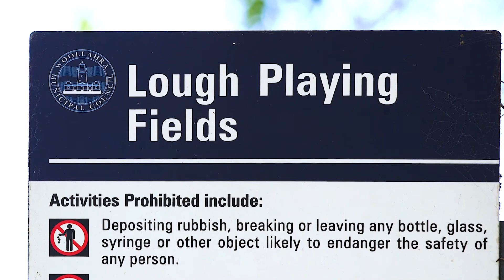5/38 Manning Road Double Bay | Richardon&Wrench Double Bay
Chic, Renovated Art Deco Apartment Enjoying North Aspect & Level Access

2 bed | 1 bath

AGENTS:
James Dunn | 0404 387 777
Jack Greentree | 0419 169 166

This beautifully renovated two bedroom apartment in the heart of Double Bay exudes a sense of peace privacy and security. Having a North aspect and level entry, ‘Cavendish’ is a well maintained Art Deco building with parterre forecourt garden. Updated for modern living the Caesarstone kitchen with integrated fridge, Smeg gas cooktop, dishwasher and ample cupboards.

Ambiance radiates in the marble bathroom with bath, floor to ceiling mirrored doors conceal the internal laundry and linen storage. Particularly stunning are the high ceilings and wide windows with plantation shutters. Parquetry flooring on the kitchen and second bedroom, gives an elegant entry with floating timber flooring in the lounge. Both bedrooms include built-in wardrobes.

The apartment captures leafy sun-drenched outlooks. Enjoy a convenient bayside lifestyle with chic, Parisian ambience in a security building of 14 apartments. The apartment is a level short stroll to Double Bays ample boutiques, restaurants, Woolworths and Woollahra library. There are buses to Edgecliff and Bondi Junction at the door and a 12 minute (approx.) walk to Edgecliff train station or the ferry wharf.

PROPERTY FEATURES
Quiet rear North-East corner position level access
Living and dining area with soundproofed floor
Marble bathroom with bath, internal laundry
Integrated Caesarstone gas kitchen